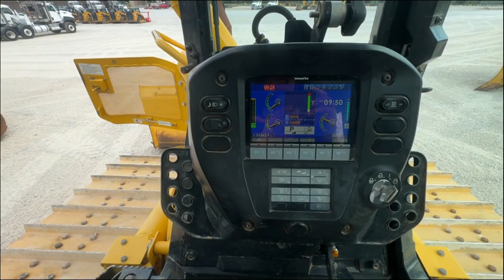2021 KOMATSU D71PXI-24 For Sale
2021 KOMATSU D71PXi-24 WITH NEW UNDER CARRAIGE!!!  COMES WITH NEW GRADE CONTROL MONITOR!!  JOB READY-  5,300 HOURS!!  RIPPER VALVE,  REAR CAMERA,  JUST SERVICED AND RIGHT OFF A JOB.

WE SHIP!